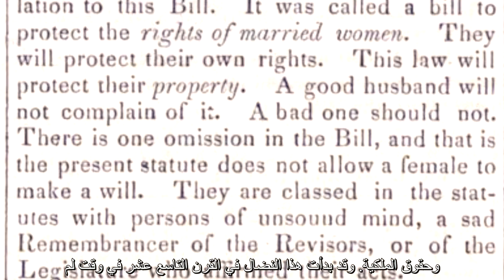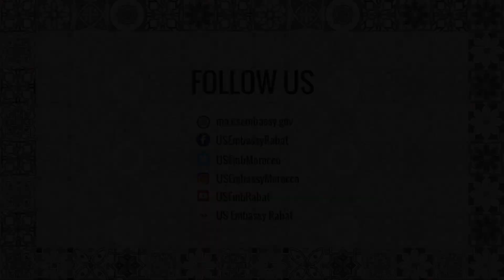Women Who Inspire Us - Ep1 - Susan B. Anthony